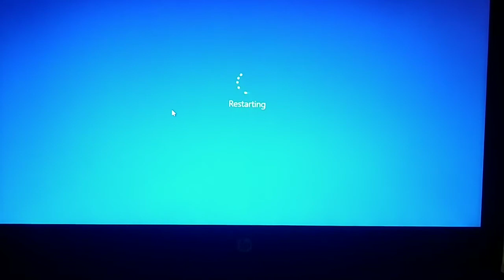Cooker Blast?? 😲 Arti Singh Vlogs || DAY -57